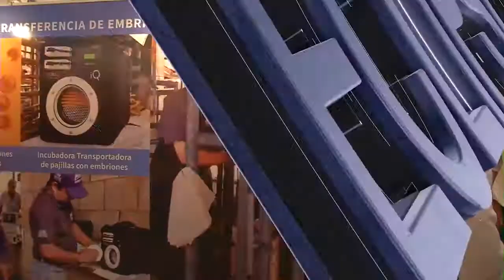Mauricio Vila realiza su tercer viaje al extranjero.